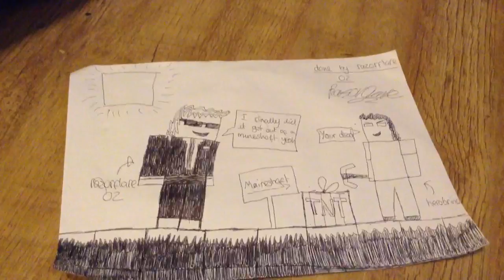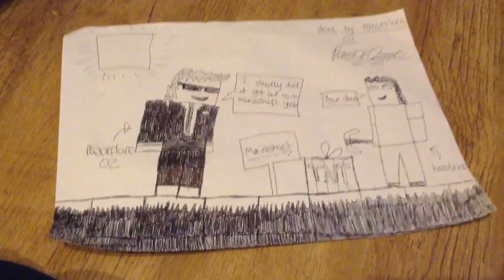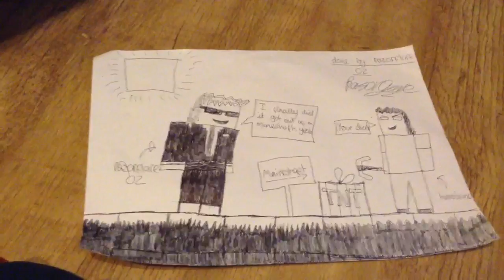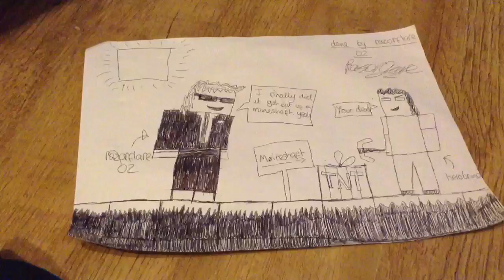"Mineshaft"a minecraft parody song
Awesome made by razorflare02 with help from bo2master22 and mrzombiemaster02 thanks